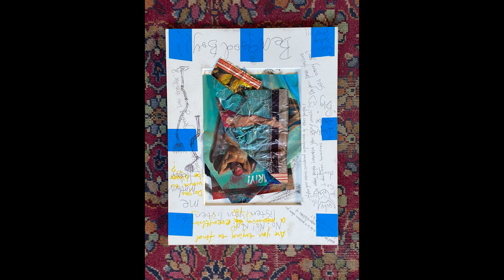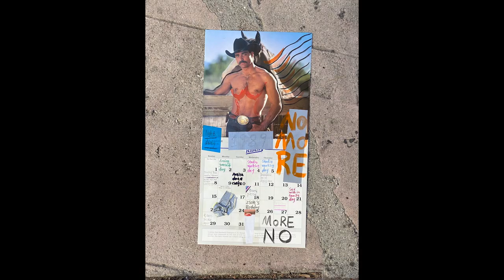Artist-in-Residence: Xiaobing Fan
Former TOMair Jamison Karon interviews Summer 2022 artist-in-residence Xiaobing Fan about time spent at TOM House.